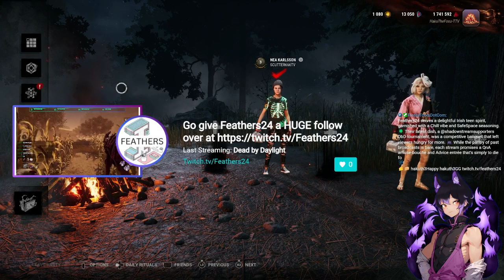youtube video #-EA12o8tqPY